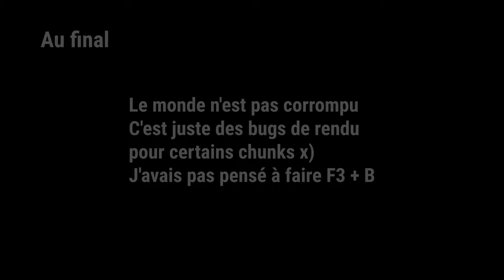[FR] Bug sur mon serveur privé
Il y a quelques jours alors que j'étais en train de jouer sur mon serveur privé sur mon PC on a rencontré un bug assez marrant.
En effet des chunks avaient quelques difficultés à charger.

--- Détails techniques ---
La partie a commencé sur la snapshot 21w06a et j'ai upgrade vers la snapshot 21w07a pas longtemps après.
J'avais changé la distance de rendu de 10 à 16 pour le serveur. Il tournait depuis un peu moins d'une heure comme ça.

--- Ma config ---
Système : Windows 10 64 bits (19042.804)
CPU : Ryzen 5 3600
GPU : Asus Strix NVIDIA Geforce GTX 1060 6GB